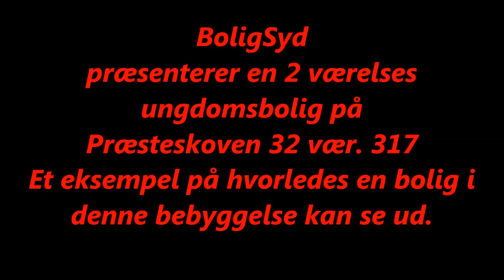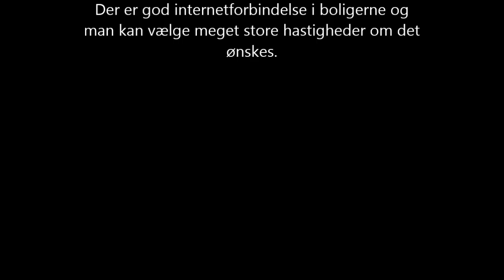Præsteskoven 32-317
ledig ungdomsbolig